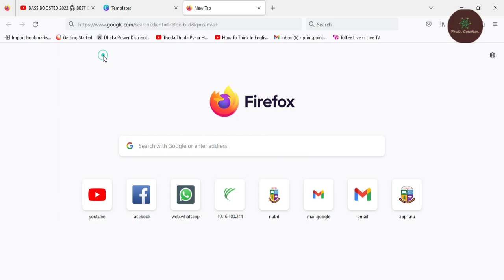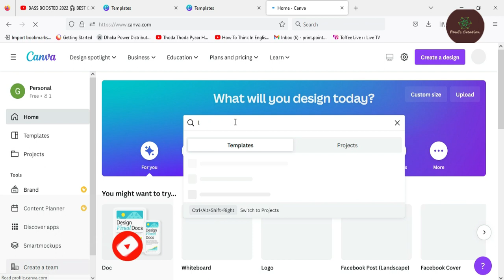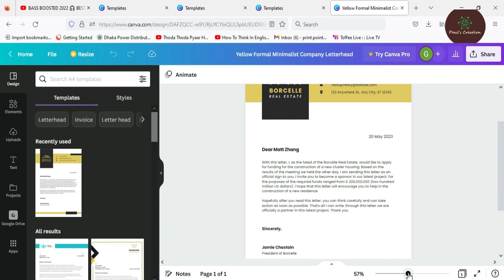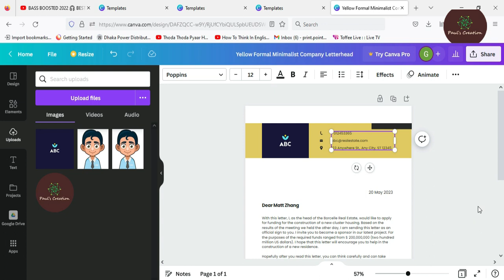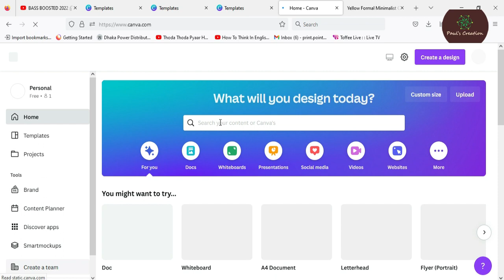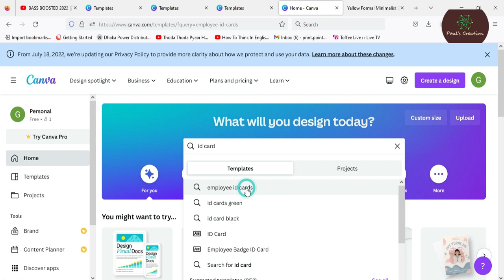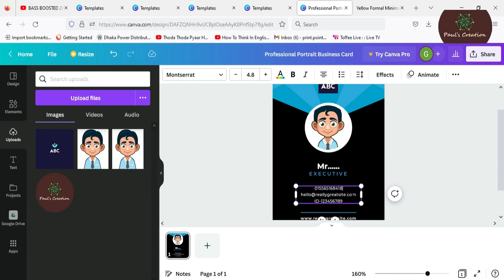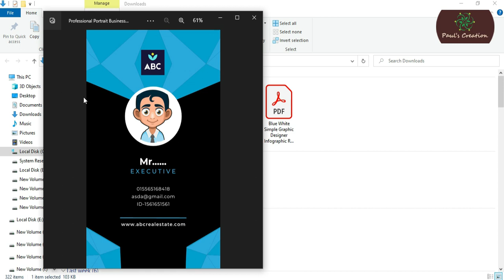কীভাবে দ্রুত ID Card, Letter Head & Logo Design করবেন। How to make Logo Design ।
In this video I am showing how to make ID Card, Letter Head & Logo Design.